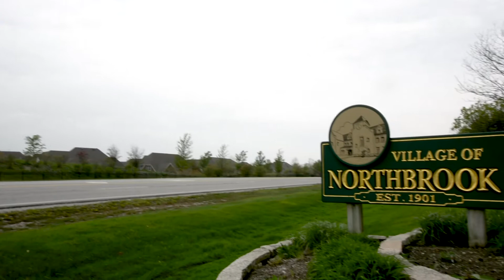3518 River Falls Drive | Northbrook, IL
3518 River Falls Drive, Northbrook, IL 60062

Don't miss this meticulously maintained and updated 4 bedroom home with first floor office in award winning Northbrook School District 27! The original homeowners have updated and prepared this home for the new owner to enjoy and create new memories. Enter the light filled foyer and appreciate the homeowners decision to install new hardwood floors in the living room and dining room creating a seamless flow into the kitchen. The updated eat-in kitchen has a double oven, gas cooktop, and coffee bar. The cozy family room with fireplace and brick surround is perfect for entertaining, and is open to the kitchen and backyard with Anderson sliders leading out to the outdoor patio. A spacious mudroom with a newer high efficiency washer and dryer, first floor office with custom built-ins and powder room complete the first floor space. Upstairs you'll find a spacious master bedroom with brand new master bath, walk-in closet and three other generous sized bedrooms all with newly refinished hardwood floors. A new hall bath with beautiful marble countertops finishes out this tastefully updated upstairs level. The basement has been finished to create another comfortable living space. In addition, this home has newer Pella windows, new hardwood floors, new baths, new refrigerator, new lighting fixtures, new roof, new driveway, and new interior paint both inside and out and much more! This lovely home is located just blocks from parks, schools, shopping and just a few minutes from convenient access to the expressway!